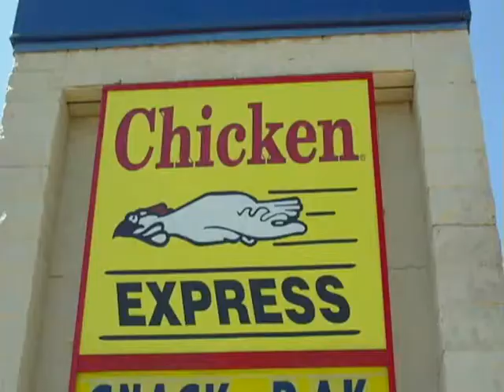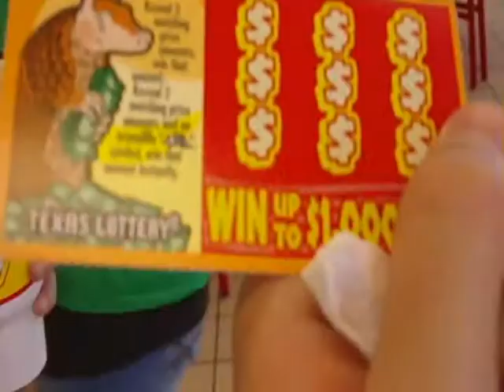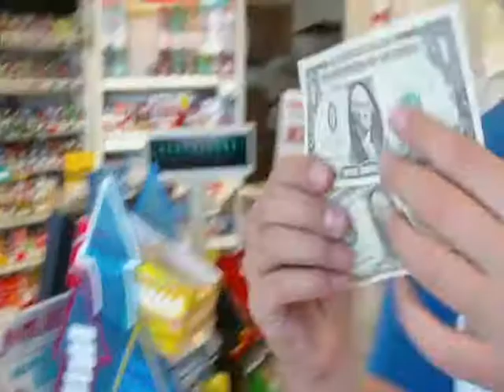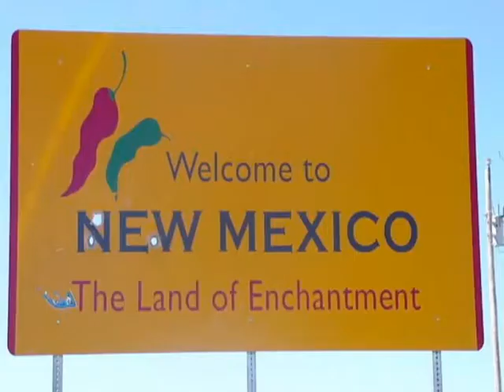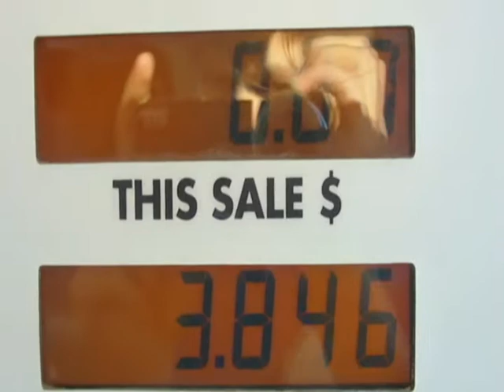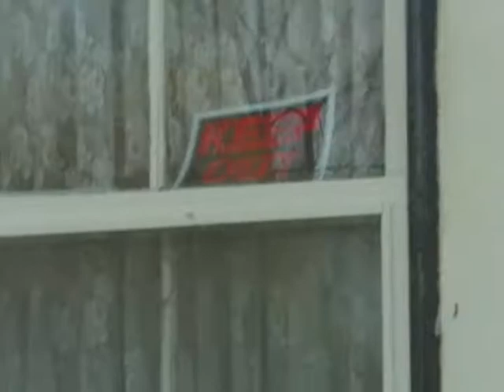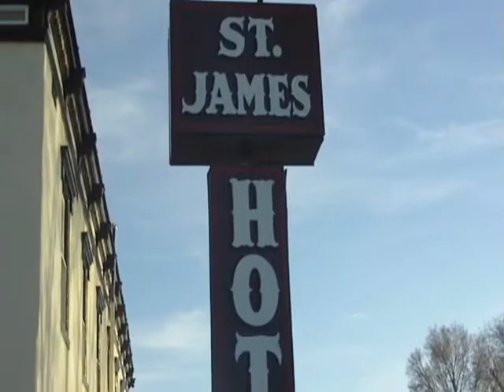Ski Trip 09 Day 1 "There is no Snow!!!"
day 1 of our ski trip